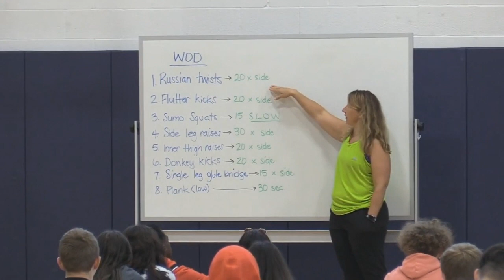BMHS Announcements 1/6/2022